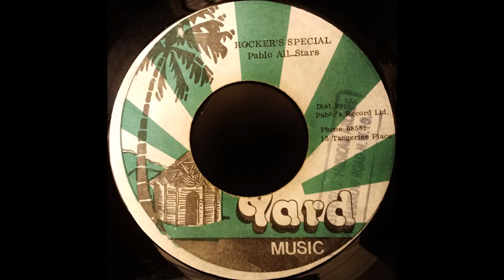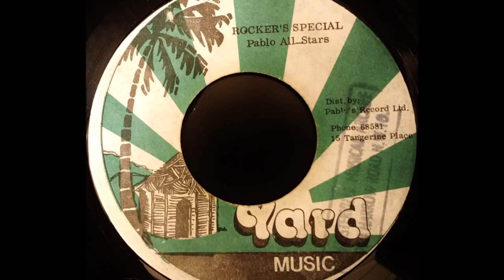AUGUSTUS PABLO - East Of The River Nile [1977]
YARD MUSIC 7'' Augustus Pablo production